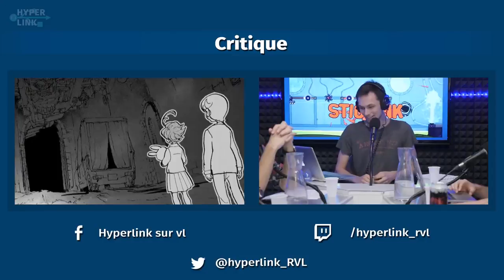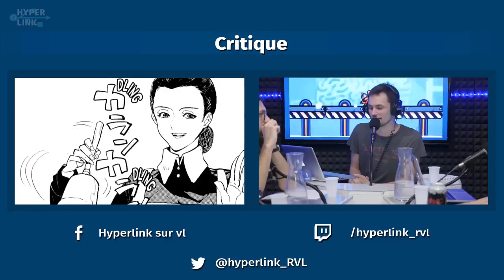HyperLink #57 : Survivre à l'indiepocalypse w/ Oscar Barda & Peter Pescari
Le jeu vidéo indépendant français a-t-il les outils pour survivre à l'indiepocalypse annoncée ? Diagnostic partagé avec Oscar Barda (Blacknut, Them Games) et Peter Pescari (Indie Beard Communication) !
Invités : Oscar Barda & Peter Pescari

Il y a quelques semaines paraissait le post-mortem de Where the Water Tastes Like Wine, sensation indé qui aura manqué son rendez-vous avec le public. Pouvait-il en être autrement ? Avec près de 500 jeux publiés chaque mois sur la seule plate-forme Steam, il devient de plus en plus difficile pour un jeu vidéo – qui plus est indépendant – de trouver son public. Dans ce grand embouteillage, les Français ne sont évidemment pas épargnés.

Face à cette indiepocalypse tant redoutée, un changement de modèle est-il possible ? Quels leviers sont envisageables pour assurer la visibilité et la pérennité d'un jeu vidéo indépendant ? On en discute avec Oscar Barda (directeur éditorial de la plate-forme de cloud gaming Blacknut) et Peter Pescari (président d'Indie Beard Communication, en charge de la mise en avant des indés dans les grands rassemblements français dédiés au jeu vidéo) !